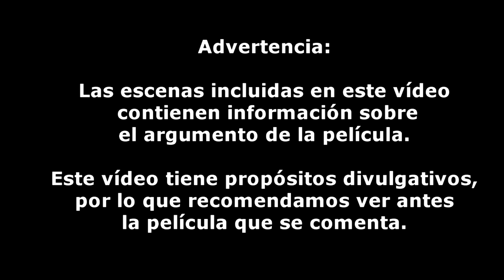17- EL HOMBRE ELEFANTE || John Morris || EXPLICACIÓN BSO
Hola! Bienvenidos y bienvenidas al canal de YouTube de MundoBSO.

EL HOMBRE ELEFANTE: ARQUITECTURA FALLIDA

Banda sonora de 1980 del film dramático "El hombre elefante", de David Lynch, con música de John Morris. Protagonizada por Anthony Hopkins, John Hurt, Anne Bancroft, John Gielgud, Wendy Hiller, Freddie Jones y Dexter Fletcher. Nominada al Oscar a la mejor banda sonora

⌚Duración del video: 00:09:12

❗ Comenta el vídeo, cuéntanos qué te parece la película y la música.
⇉Si te ha gustado, dale a "Me gusta" y compártelo.
Si te gusta nuestro trabajo, compártelo con tus conocidos a través de este
⇉ Presiona la campana 🔔 para saber cuándo hemos subido un nuevo vídeo.